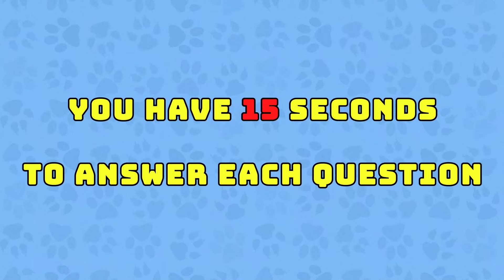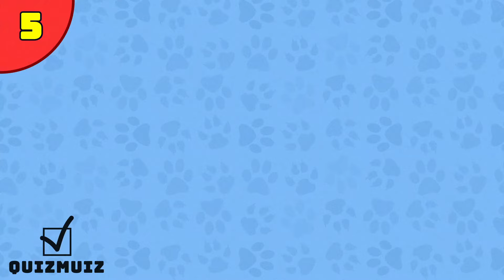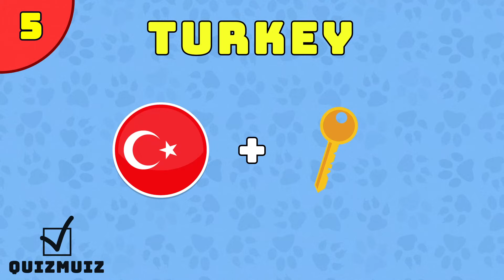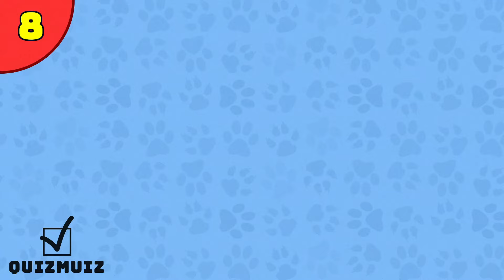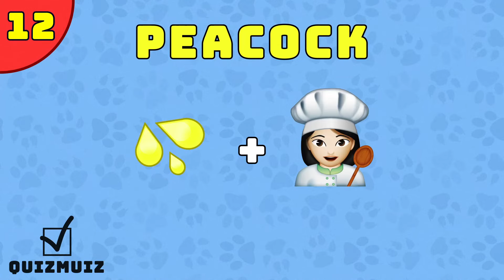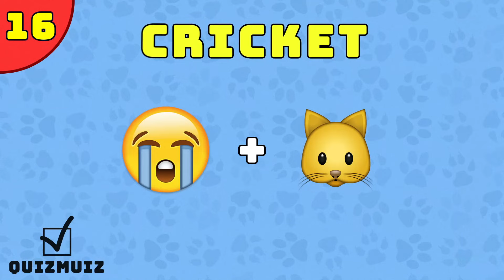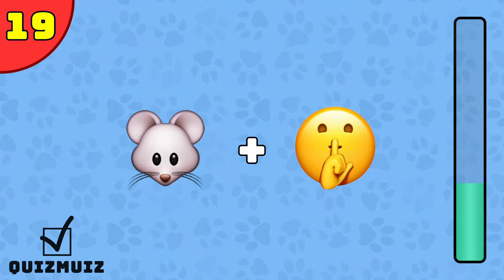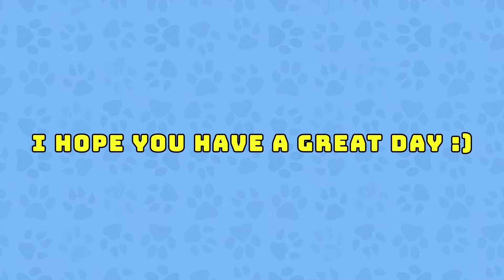Guess Animal by Emoji Challenge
Do you know emojis well? If yes, I invite you to an emoji challenge. In this Animal quiz, you have to guess the Animals using emojis.

00:00 Introduction
00:25 Question 1
00:48 Question 2
01:11 Question 3
01:34 Question 4
01:57 Question 5
02:20 Question 6
02:43 Question 7
03:06 Question 8
03:29 Question 9
03:52 Question 10
04:15 Question 11
04:38 Question 12
05:01 Question 13
05:24 Question 14
05:47 Question 15
06:10 Question 16
06:33 Question 17
06:56 Question 18
07:19 Question 19
07:42 Question 20
08:05 QUIZMUIZ